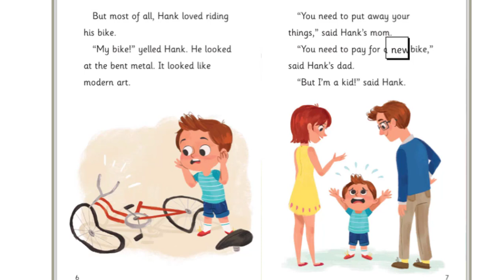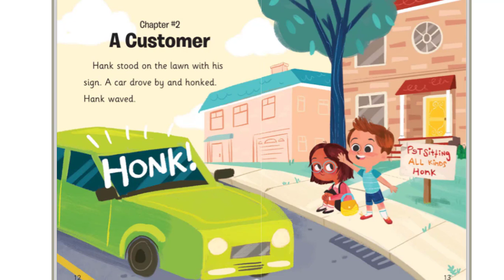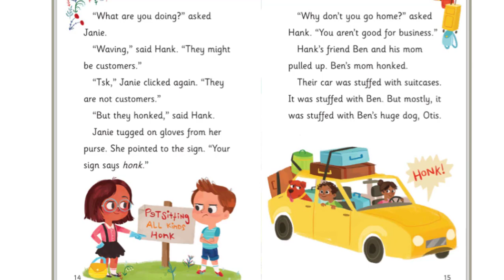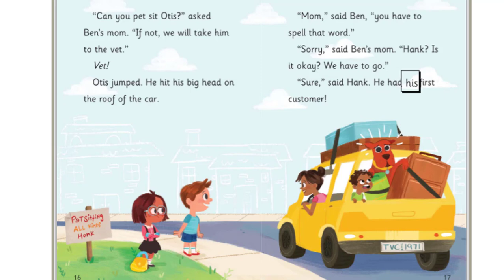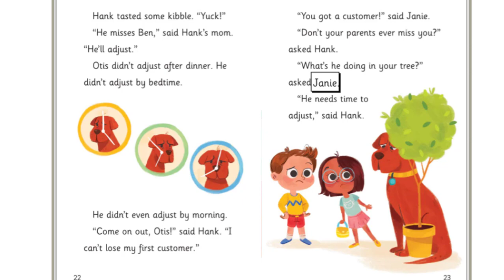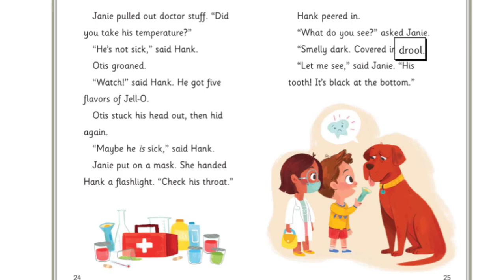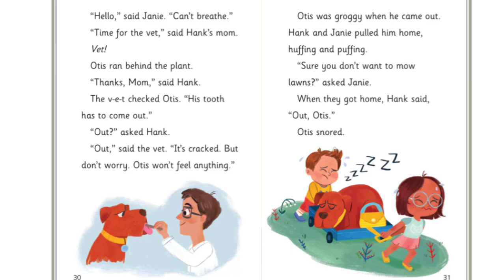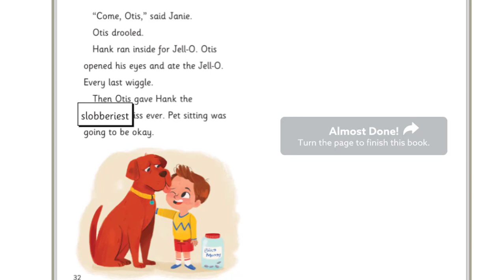Ottis the Very Large Dog - animal stories